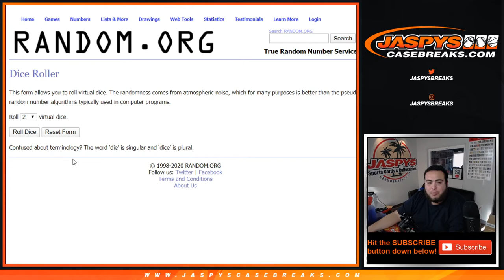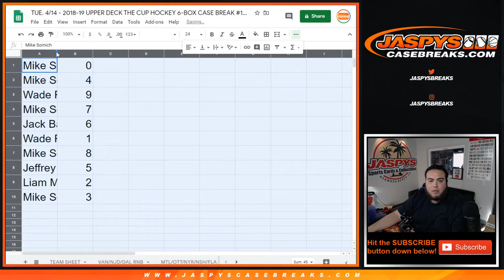TUE. 4/14 - 2018/19 UD CUP HOCKEY 6BOX PYT #14 SABRES AVALANCHE DUCKS KINGS RED WINGS